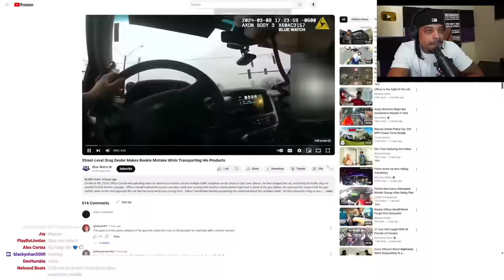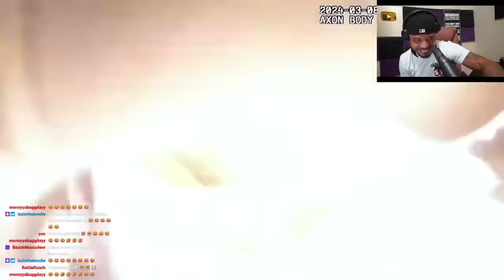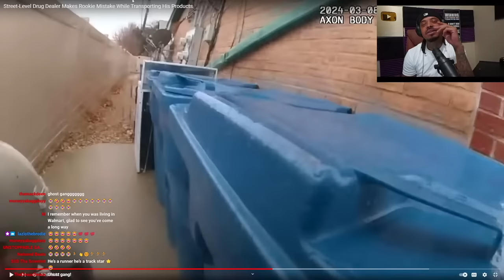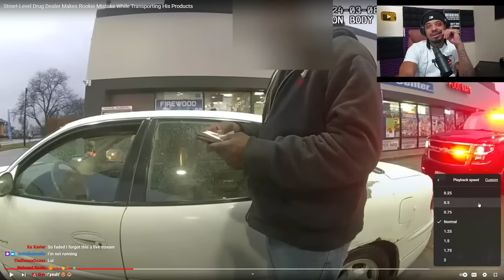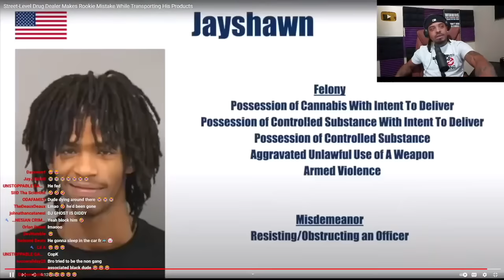This Is Why You Shouldn't Smoke While Drug Trafficking | DJ Ghost Reaction